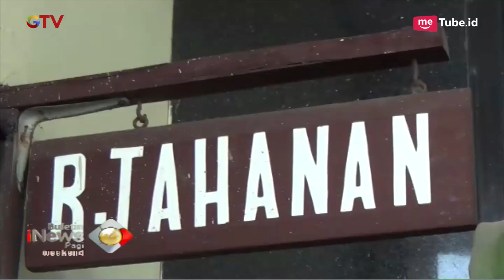2 Remaja Bunuh Bos Laundry karena Sakit Hati Tak Diberi Makan dan Dipecat - BIP 19/01